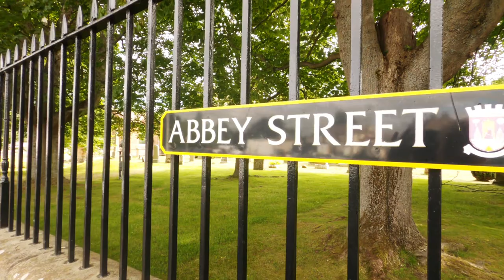St Cuthbert's Way - Day One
If you like sweating northerners, listening to laboured breathing and white saviourism you have come to the right place.